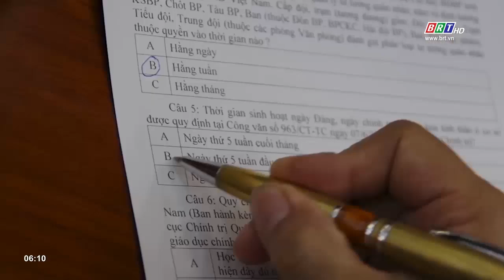BR-VT: Một số hoạt động đào tạo, tập huấn nghiệp vụ, chính trị | BRTgo